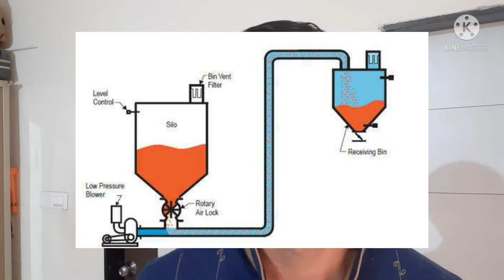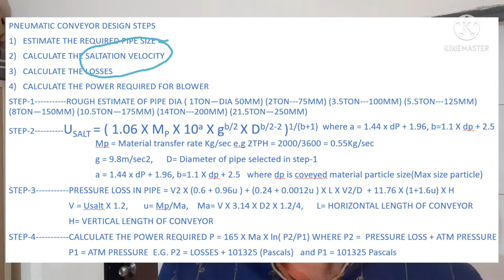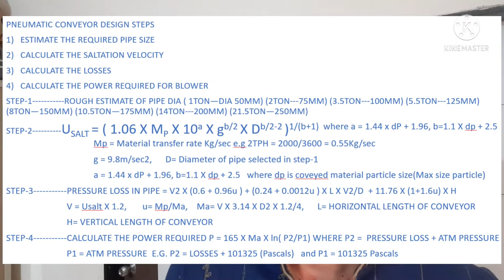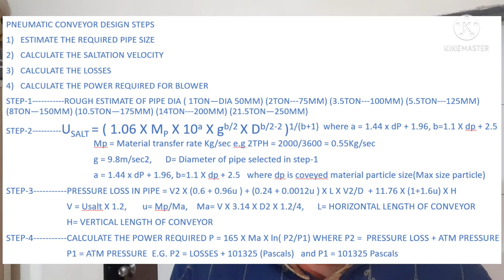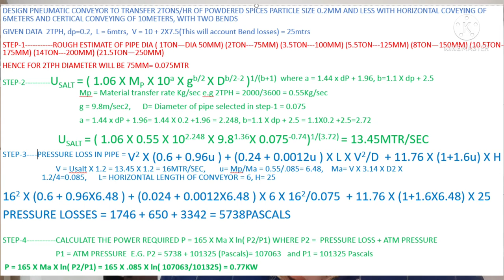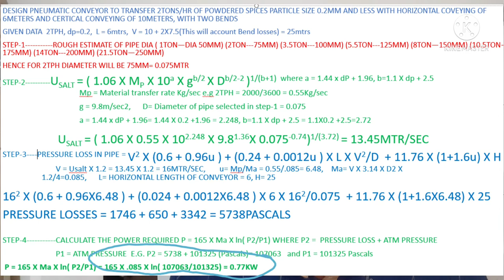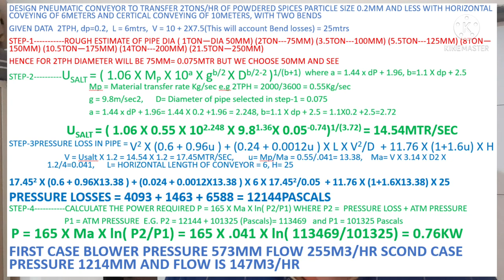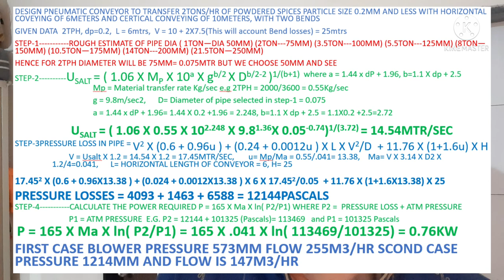pneumatic conveyor design power calculation blower selection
simple steps to design your own pneumatic conveyor
very easy